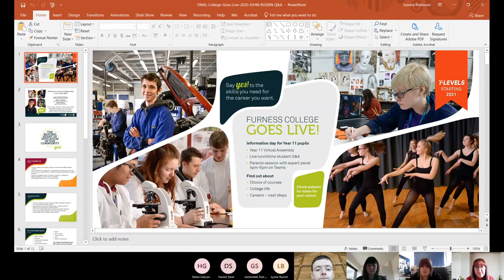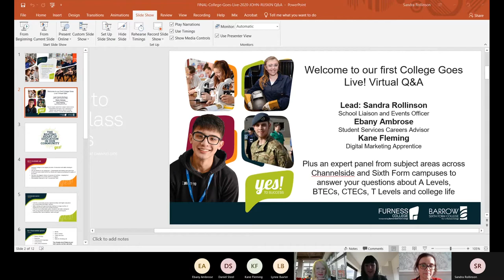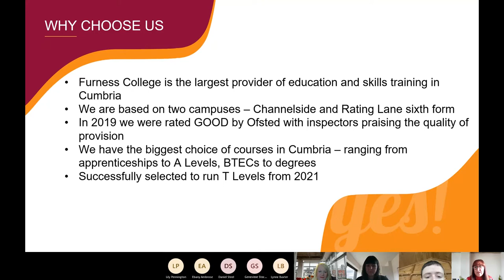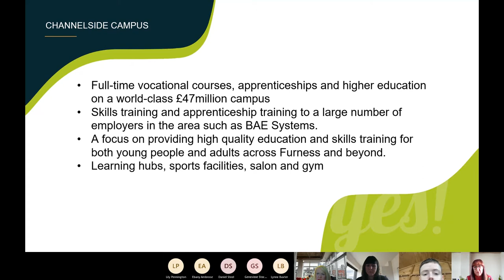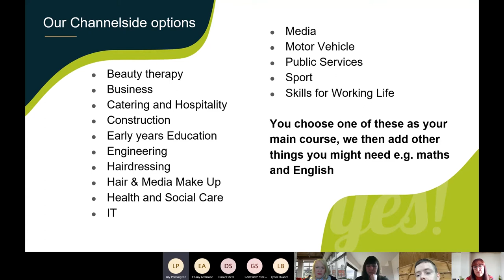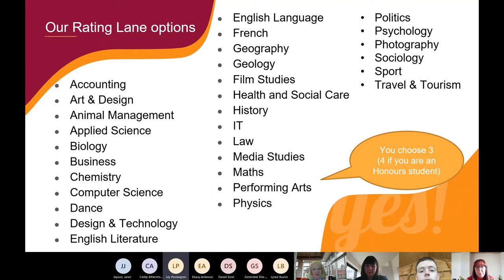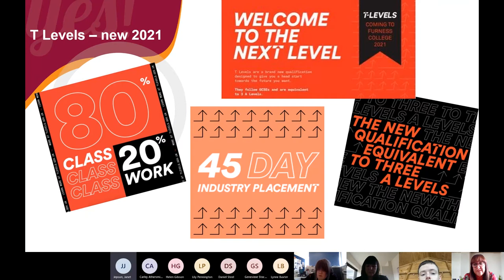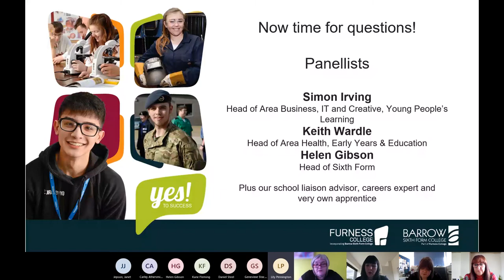Furness College Goes Live with Dowdales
Watch our live Q&A session with Dowdales for all the latest information on our campuses and courses that we offer.